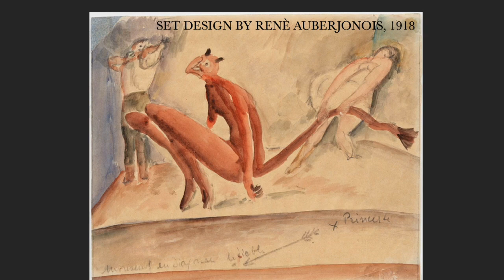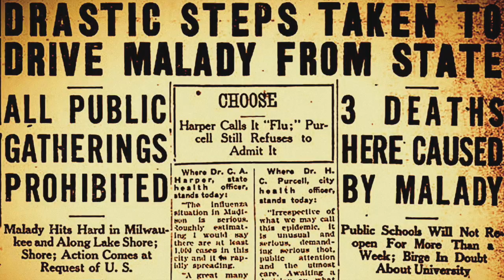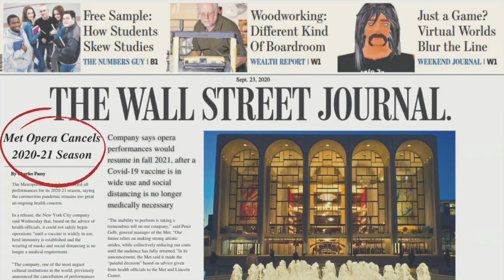Music in the Times of Crisis | Episode 5 | Stravinsky | The Soldier's Tale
This Episode is presented by Michael Parloff.

Performed by Carolin Renner.